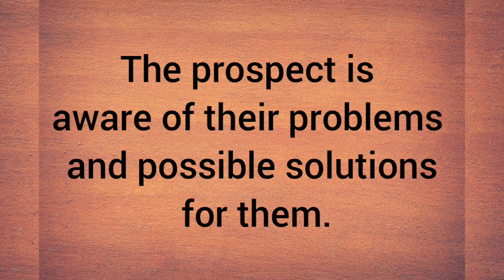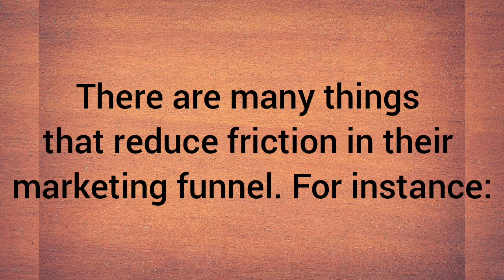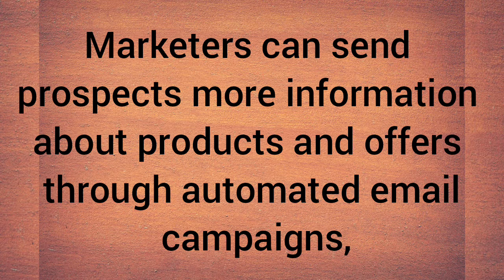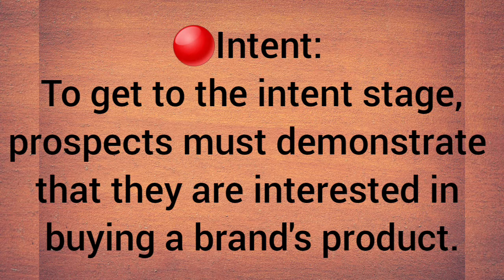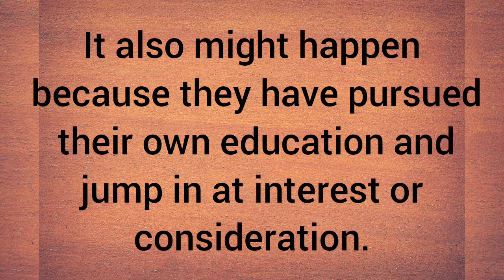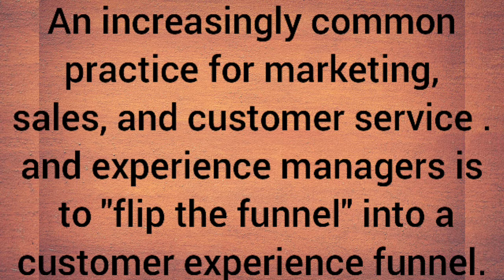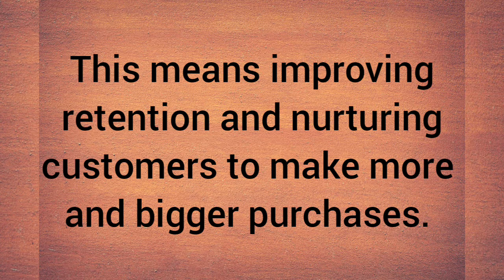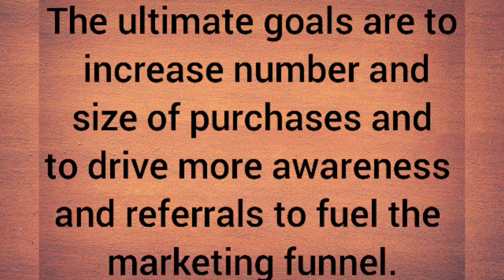Marketing Funnel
Marketing Funnels are one of the hottest topics in the world of business and marketing right now and for good reason. But what exactly is a marketing funnel, and more importantly, how can you harness the power of this incredible tool in your business to generate more leads and sales?

So What exactly Is A Marketing Funnel? Well, A marketing funnel sometimes called a sales funnel, conversion funnel, or just plain old funnel, is a system that allows you to track the customer journey from having no idea who you are right through to becoming a lifelong loyal customer, and every step in-between.